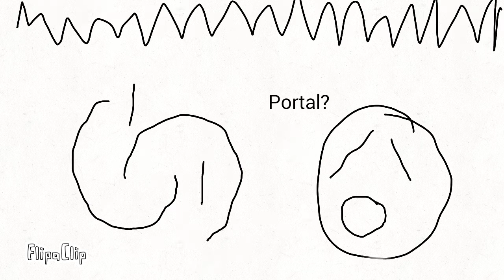Ball in white world 2